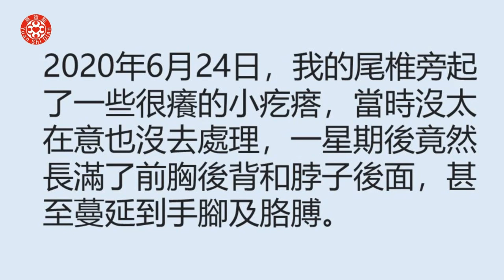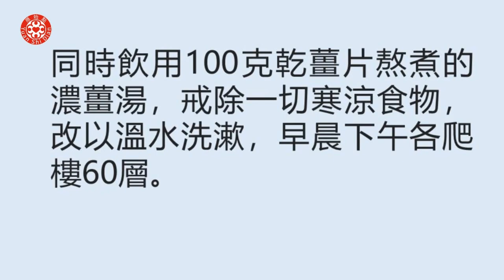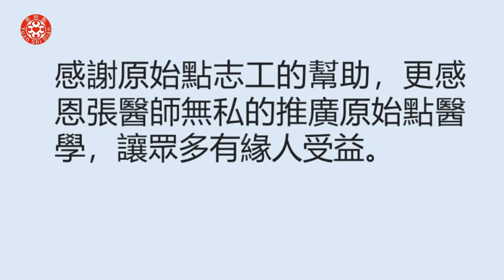嚴重皮膚病案例